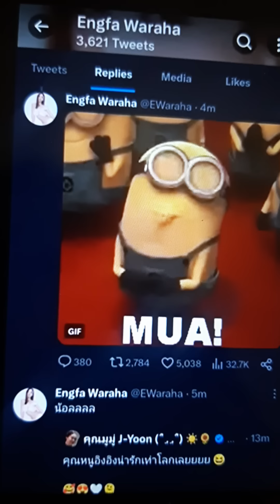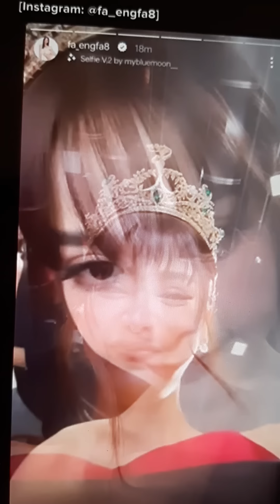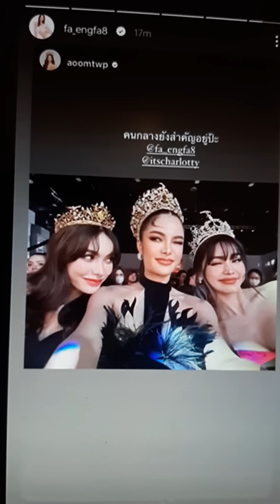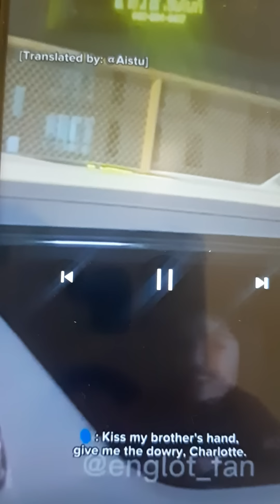ENGLOT | CHARLOTTE KEEP K*SSING ENGFA'S HAND | 07.01 2023 | SUPPORT ENGLOT